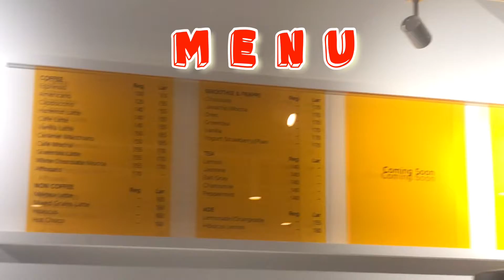VLOG #34: DINNER + Visiting A new Cafe(disappointed ng konti)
Hi guys!

Your girl ka back with another vlog 💕

Favorite type of video friends, food and cafe’s!

We visited a new cafe sa Friendship, AC.
It was a very cozy place but for MU personal taste the drinks does not live up to its price. But overall the expercience was good.
Visit them if you have a chance.

STAY SAFE!

xoxo
Reca 💕